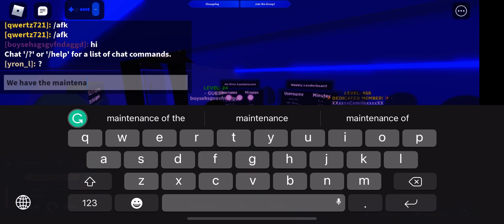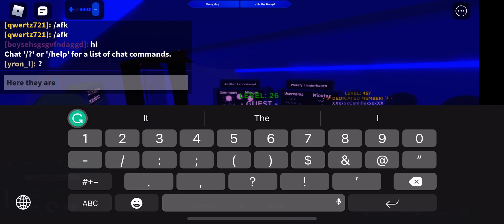Roblox - Vibe Plane 2 (A tour)